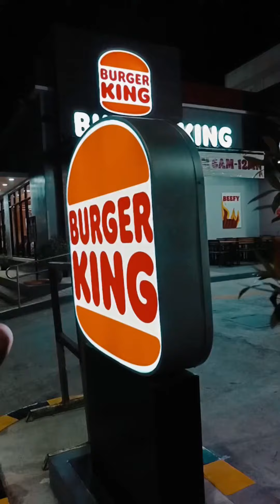BG x BK